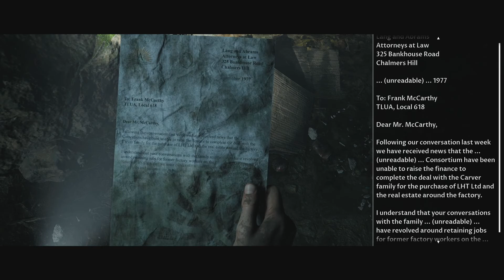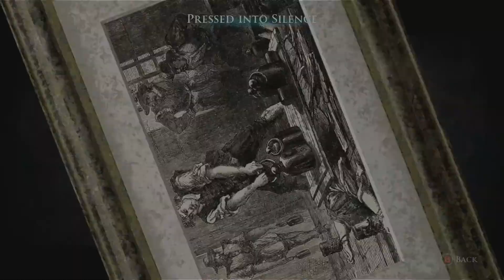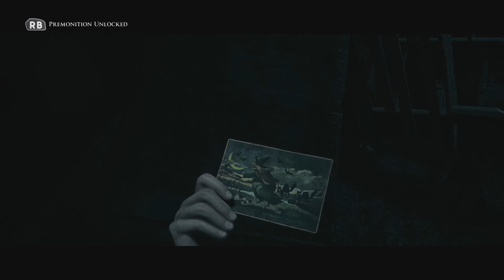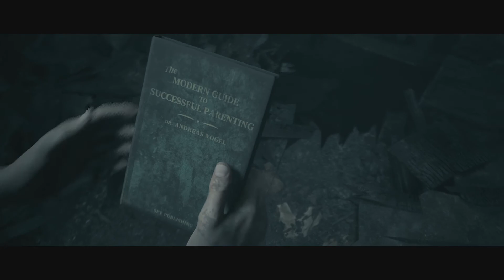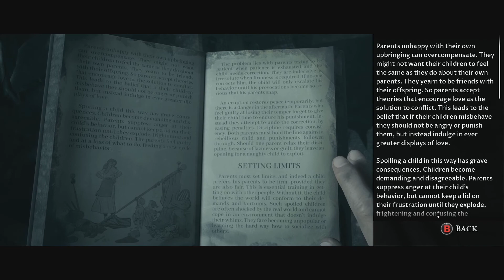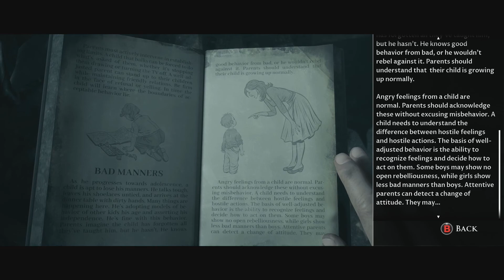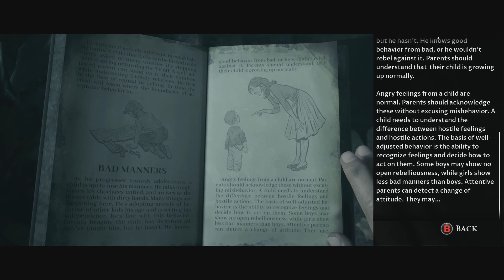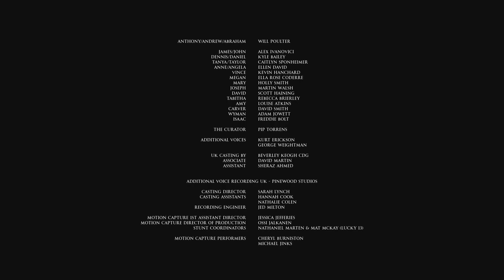Best Ending Or Worst Ending Ever? - The Dark Pictures Anthology: Little Hope (Part 9)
We're back with another episode of Little Hope. Things are getting scary as the group is stalked by a strange creature. Is It Human? Hope you all enjoy!

Pictures Tell All  - The Dark Pictures Anthology: Little Hope (Part 8)

The Dark Pictures Anthology: Man of Medan is an interactive drama survival horror video game developed by Supermassive Games and published by Bandai Namco Entertainment. It is the first of eight planned installments in The Dark Pictures Anthology series, and was released for Microsoft Windows, PlayStation 4 and Xbox One on 30 August 2019. A successor, Little Hope, is set to be released in 2020. The Dark Pictures Anthology: Man of Medan is a survival horror video game played from a third-person perspective in which single players or multiplayers assume control of five different characters that become trapped on board a ghost ship. Players are required to make decisions based on their character's "head" or their "heart", or can choose for them to do nothing, whilst selecting between different options when interacting with other characters.

Gameplay recorded on a Xbox One using the Elgato HD60S